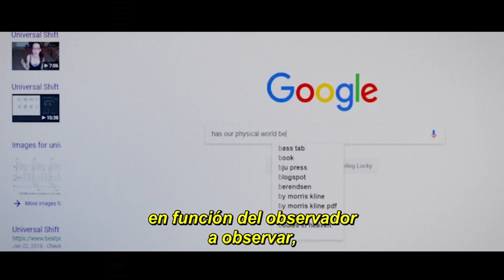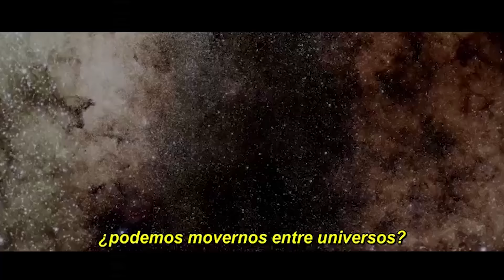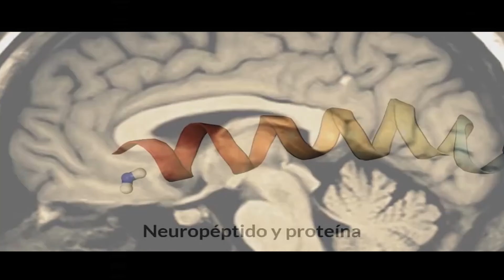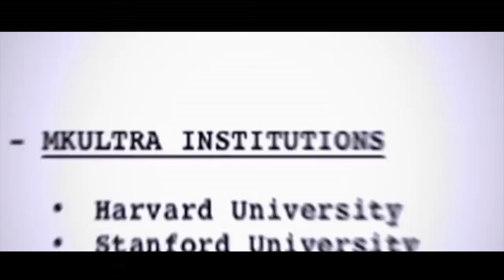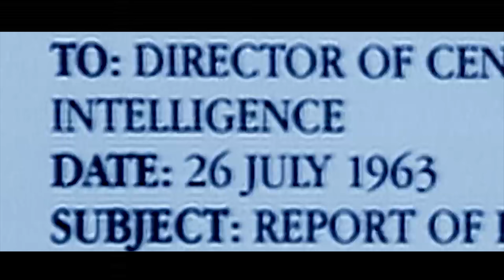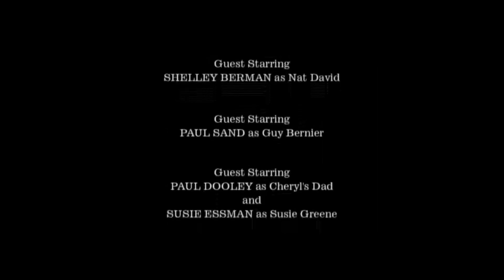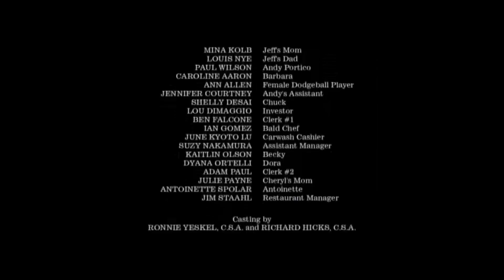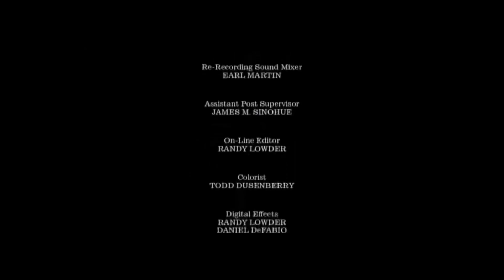𝑱𝒂𝒄𝒐𝒃𝒐 𝑮𝒓𝒊𝒏𝒃𝒆𝒓𝒈 - 𝐏𝐄𝐋𝐈𝐂𝐔𝐋𝐀 𝐄𝐍 𝐄𝐒𝐏𝐀Ñ𝐎𝐋 𝐇𝐃 | El Despertar de la Conciencia Universal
Película - El Despertar de la Conciencia Universal

En 1994, el Dr Jacobo Grinberg, un científico judío mexicano, desapareció sin dejar rastro. Fue alumno del un colegio judío, la Idishe, y dedicó  su vida al estudio científico de la conciencia y del funcionamiento del cerebro. Para ello, se acercó al misticismo universal, abordando cabalistas, chamanes y corrientes de la India y del Tibet.

Hoy, “El secreto del Dr Grinberg”, es. un documental devuelve a la actualidad este gran personaje de la Comunidad. Se presentará en el Festival Cervantino  y se está preparando una serie sobre su vida, producida por Gato Grande.

En entrevista, Lizette Arditti, esposa de Jacobo, habla del Dr Grinberg íntimo, de su relación y  de la sonada teoría sintérgica.

Jacobo estudió durante 15 años ( antes de desaparecer misteriosamente)  como funciona la mente humana y crea la realidad tal como la percibimos, basando muchos de sus  estudios en la sabiduría ancestral de los chamanes mexicanos especialmente en Pachita quién tenía  un nivel de Conciencia Superior.